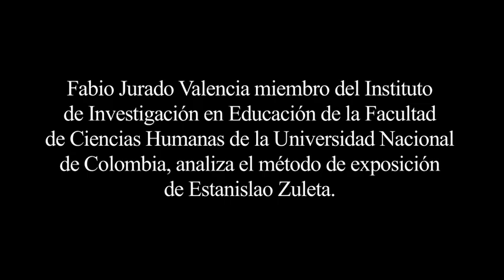Zuleta, escribir con la palabra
Fabio Jurado Valencia miembro del Instituto de Investigación en Educación de la Facultad de Ciencias Humanas de la Universidad Nacional de Colombia, analiza el método de exposición de Estanislao Zuleta.